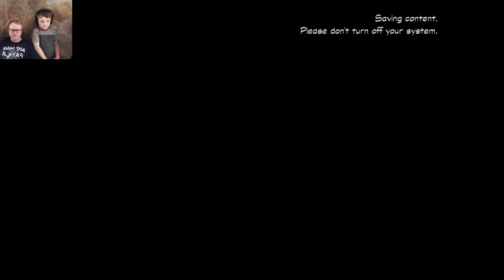Duck Tails Remasted # 6 The Amazon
The very last treasure! It's time for the Amazon!